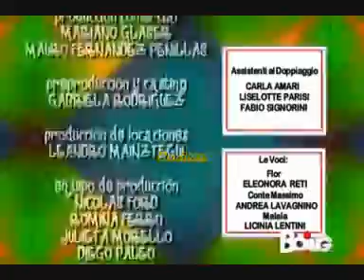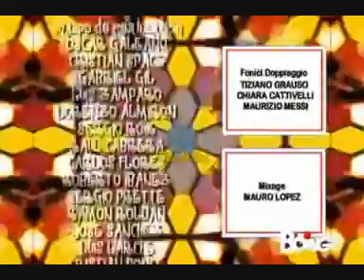Flor2: Anna vuole che Maximo sposi Delfina ma lui non vuole ep 41 (intera)